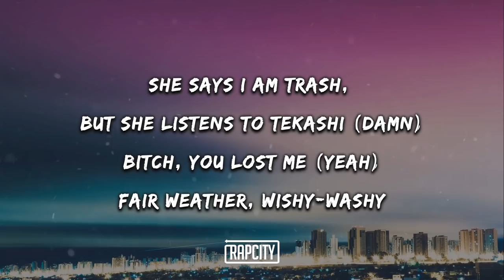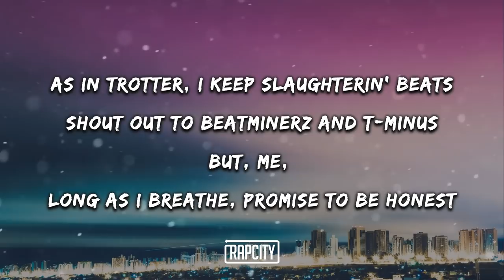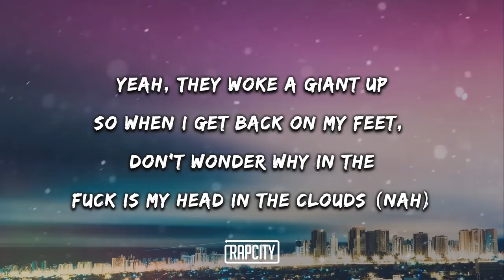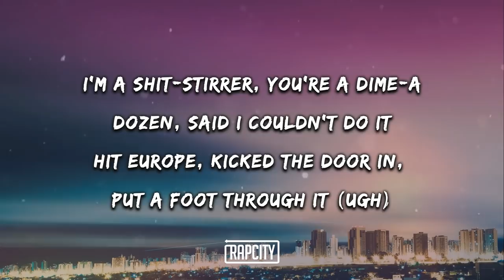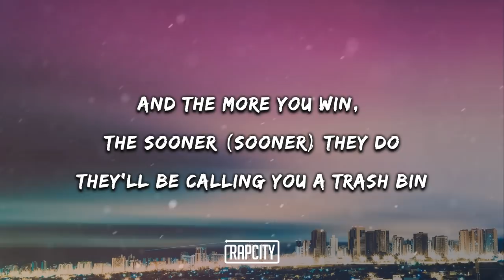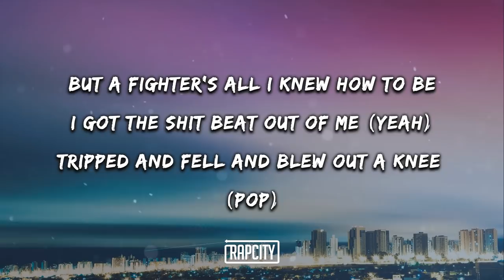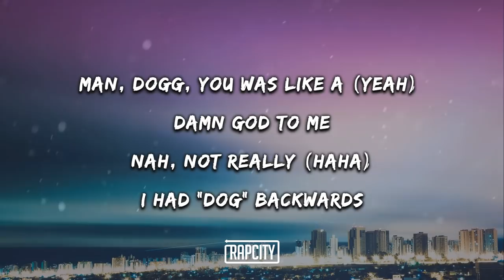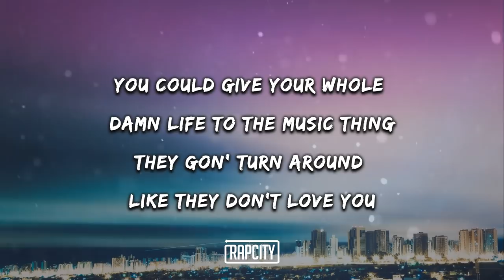Eminem - Zeus (Lyrics) ft. White Gold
➥ Lyrics:

She says I am trash, but she listens to Tekashi (Damn)
Bitch, you lost me (Yeah)
Fair weather, wishy-washy
She thinks machine washed me (What?)
Swear to God, man, her favorite rapper wish he'd cross me (Yeah)
I love conflict, got a obnoxious (What?) subconscious (Yeah)
I'm afraid to unlock it (Nah)
Keep those monsters in the closet
I'm what an idiotic ('Otic) savant is (Savant is)
But I've been throwin' down gauntlets since that underground Rawkus (Yeah)
Where I planted my roots (What? Yeah)
That's how I had a whole planet that roots for me
As in the group, and no one thinks dark as I think (Nah)
So imagine the havoc these black thoughts are to wreak (Tariq)
As in Trotter, I keep slaughterin' beats
Shout out to Beatminerz and T-Minus
But, me, long as I breathe, promise to be honest
And wholeheartedly, apologies, Rihanna
For that song that leaked, I'm sorry, Ri
It wasn't meant to cause you grief
Regardless, it was wrong of me, but

[Chorus: White Gold & Eminem]
I be on my own (Yeah), head up in the clouds like Zeus
When they say, "You ain't the GOAT", I come down like, "Who?"
But I got my head in the clouds like Zeus
Swear I can see the game from a bird's-eye view, ayy
Bitch, you talkin' to a rap god, ayy
Girl, you talkin' to a monsta, ayy
You could give your whole damn life to the music thing
They gon' turn around like they don't love you

Yeah, they woke a giant up
So when I get back on my feet, don't wonder why in the
Fuck is my head in the clouds (Nah)
G5 with the stewardess, gettin' head in the clouds (Haha)
Mile-high club (Why?), I give a flying fuck (Fly and fuck, no)
Punchliner just tryin' to survive in this climate of vaginas (Bitch)
Who dyin' to cancel my ass like Aunt Jemima syrup
I'm a shit-stirrer, you're a dime-a
Dozen, said I couldn't do it
Hit Europe, kicked the door in, put a foot through it (Ugh)
Like a stirrup (Stirrup)
Used to have to sit and watch them bills pile up (Yeah)
Now I just sit back and watch them bills pile up (Haha), but

I be on my own (Yeah, woo), head up in the clouds like Zeus
They gon' turn around—

I've seen them come and go
I've seen the hugest (Hugest) debuts ('Buts)
I've had a great view to see the (See the) game through (Through)
And, Drake, they're gonna turn on you (You) one day too (Too)
And the more you win, the sooner (Sooner) they do
They'll be calling you a trash bin
Sayin' that your new one isn't better than your last and
Even if it is, once they start to turn their backs
They ain't never comin' back in
They did it to Chance
Next they'll be mentionin' Future in the past tense (Yeah)
Or sayin' "Adiós" to Migos
I ain't dissin', I'm just tryna keep the shit a C-note (Yeah)
Same people been tryna do the shit to me, so
I call them people (Peephole)
Because they're so easy to see through 'em (See through 'em)
But a fighter's all I knew how to be
I got the shit beat out of me (Yeah)
Tripped and fell and blew out a knee (Pop)
Popped it back in and hopped up like, "Fuck it (Fuck it)
Best two out of three", yeah
Man, I gotta be doin' (What?) somethin' right
I got eleven years of sobriety (Yeah)
So the only bottom I'ma be hittin' is if it's sodomy
Wait, I mean, you would think that somebody handed a saw to me (Sodomy)
How I'm choppin' these bars
They keep wantin' me to rap responsibly
When I'm constantly passin' the buck like the fuckin' Dollar Tree
But I'ma always remind you that I came from poverty
Black people saved my life, from the Doc and Deshaun
And all that we want is racial equality
R.I.P. Laquan McDonald, Trayvon, and Breonna
Atatiana, Rayshard, and Dominique
Eric Garner and Rodney King
No, we can't get along 'til these white motherfuckin' cops
Who keep murderin' Blacks are off the streets (Off the streets)
And, as far as squashin' beef, I'm used to people knockin' me
But, just not in my camp
And diplomatic as I'm tryna be
Last thing I need is Snoop